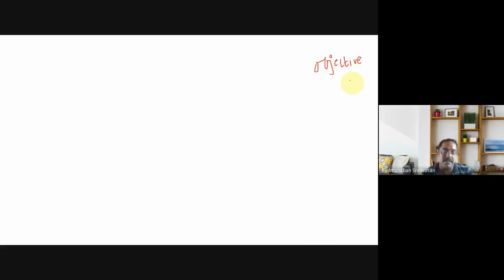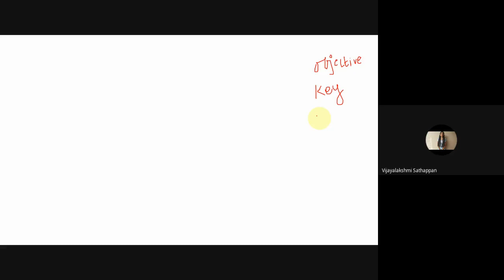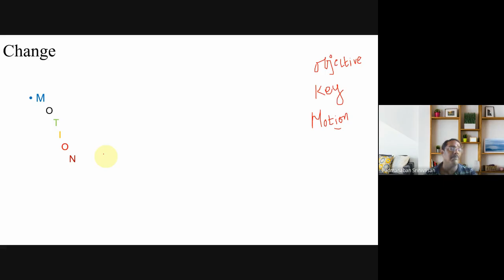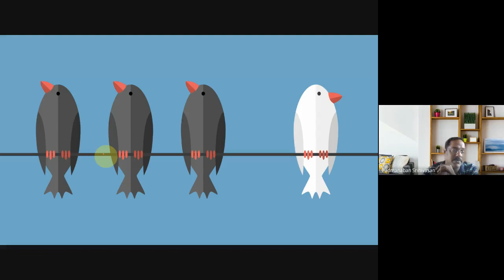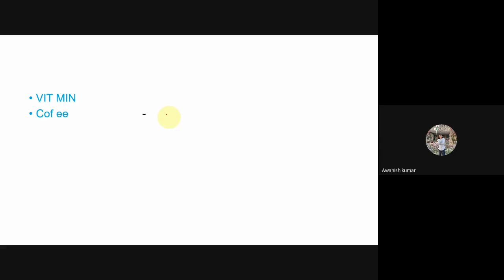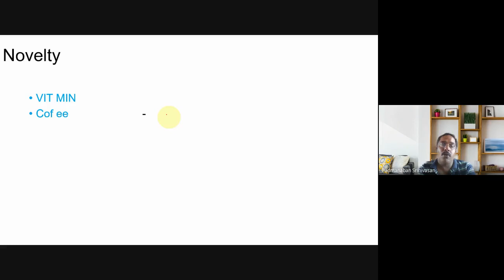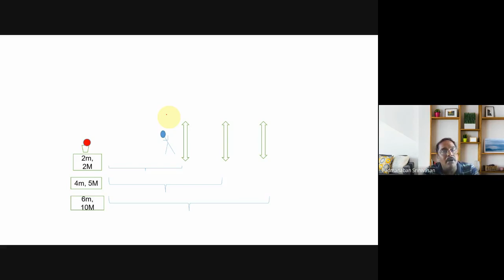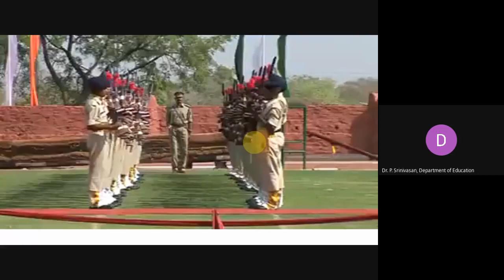Attention Part II External Determinants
Illustrates with examples the External
Determinants of Attention and its Classroom Application